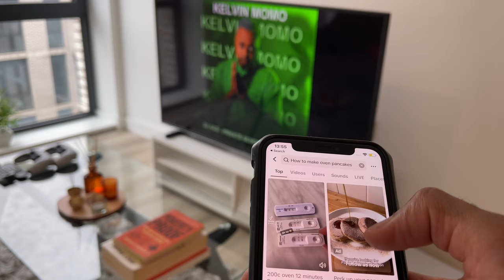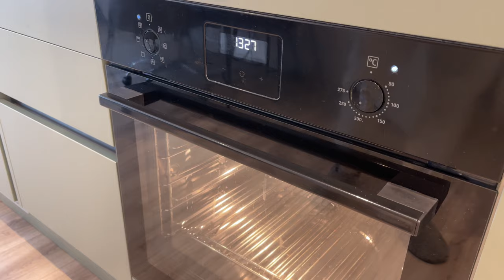Living in UK Diaries | South African YouTuber | Easter Weekend Alone | Quarter 2 | The Pancake Saga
New week, new video. Another long vlog which covers the Easter weekend living alone abroad as a South African YouTuber with the usual gym visit, a self haircut (which it's safe to say, I have mastered), some not so spring "spring cleaning" and an attempt at making a pancakes in the oven

As usual, returning subscribers, thank you for watching yet another video, for those who are discovering this channel for the first time, I hope you enjoy, subscribe and come back again.